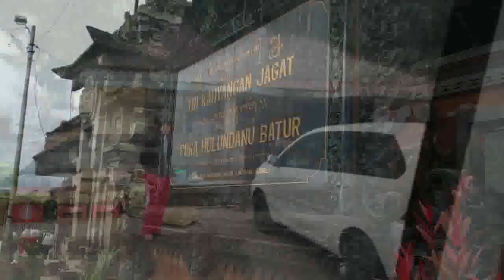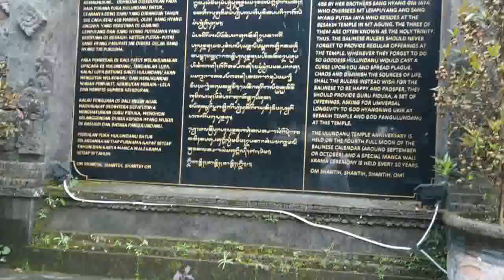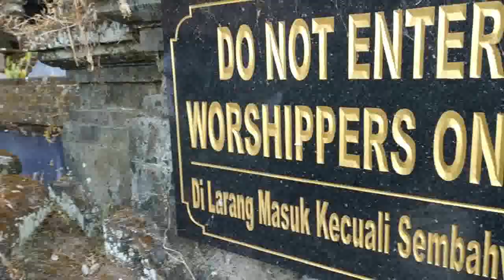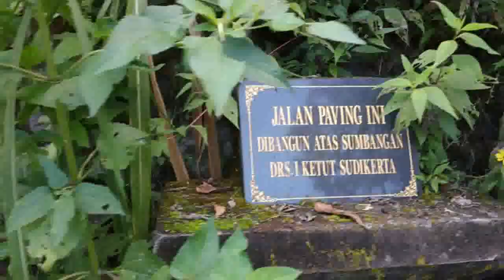Tirtayatra FOP 2019 #01